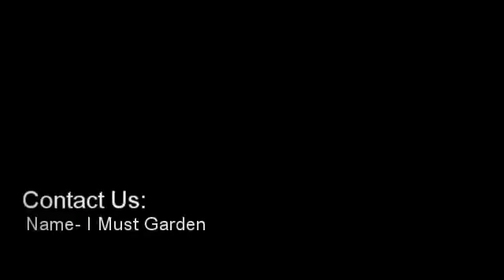Find Best & Powerful Garden Squirrel Repellent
The I Must Garden is created by the Master Gardener and providing safe products for gardening and pest control. I Must Garden Snake Repellent is the perfect product for your garden, you cannot find any harmful chemicals and toxic glues in our product. More Details